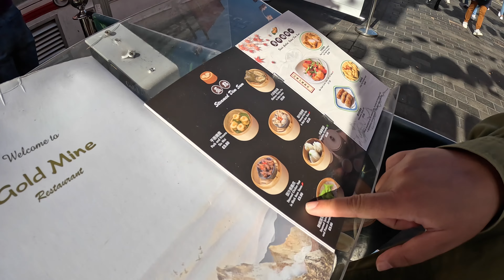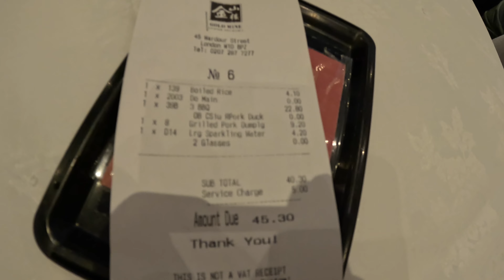London’s Best Roast Duck?! Gold Mine Restaurant, Chinatown 🇬🇧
Trying amazing roast duck and crispy pork belly at Gold Mine Restaurant in Chinatown, London.